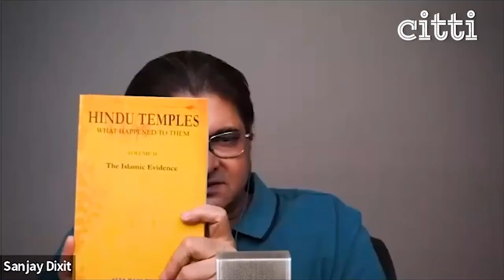"Proof of 2000 mosques built on destroyed Hindu temples."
Sita Ram Goel listed 2000 mosques built on destroyed Hindu temples. Gyanvapi is just one of them: Sanjay Dixit, founder, The Jaipur Dialogues